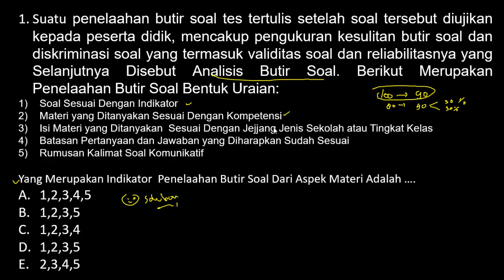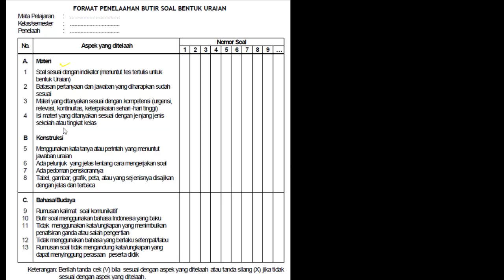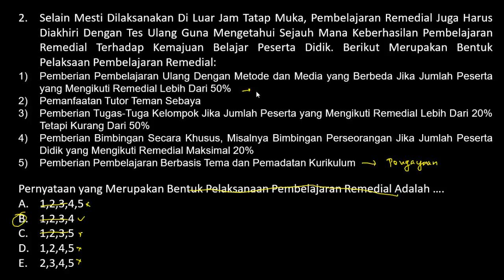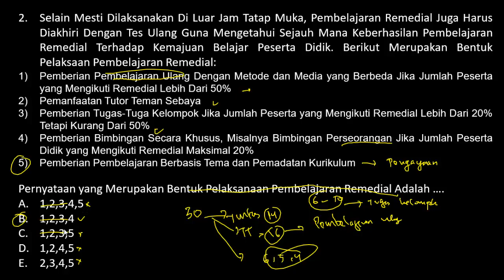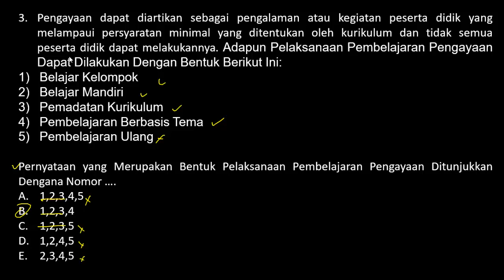FR SKB PEDAGOGIK HARI KE-9 Disertai Cara Cepat Menjawabnya.